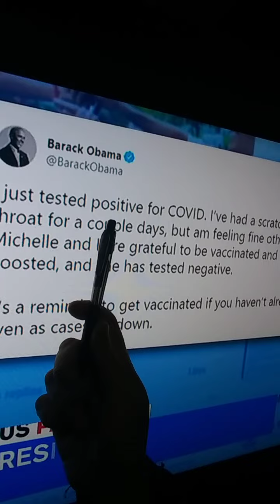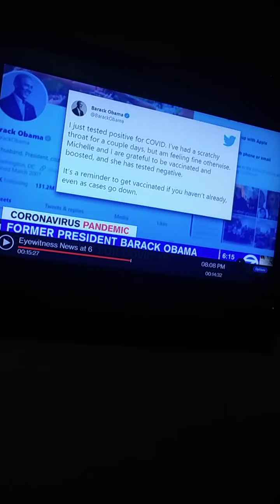'EYE WITNESS NEWS AT 6PM' ANNOUNCED THAT 'OBAMA TESTED POSITIVE FOR COVID' VIA 'SOCIAL MEDIA'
'EYE WITNESS NEWS AT 6PM' ANNOUNCED THAT 'OBAMA TESTED POSITIVE FOR COVID' VIA 'SOCIAL MEDIA', 'THE INDEX' MENTIONED IT ON 'WORLD NEWS TONIGHT' & THIS BROADCAST MENTIONED IT AS WELL

NICOLE CATTARUZZA
STAR*1978
STAR*8378
03/13/2022